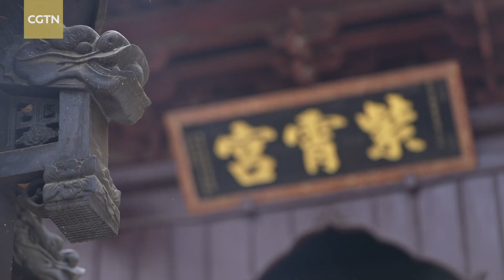WUDANG MOUNTAINS: Finding the “way” in a Taoist mecca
With the toughest of its pandemic days behind, China is rapidly bouncing back across all sectors -- tourism no less. Wudang Mountains in the central regions are again seeing crowds trailing up the steep steps, taking in the impressive views. But beyond that, many of them are in fact pilgrims to what's known as the cradle of China's oldest religion, with a philosophical way of looking at life still very much relevant today. Jiao Yang takes us there.